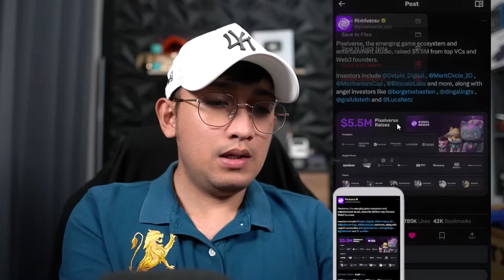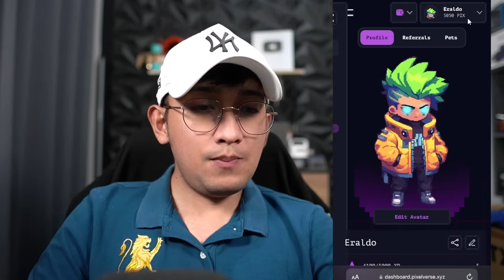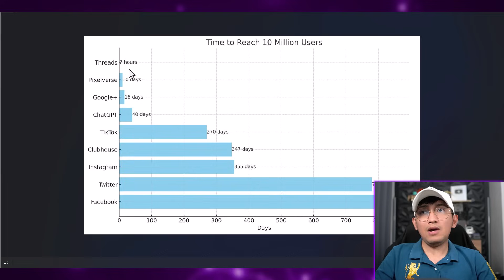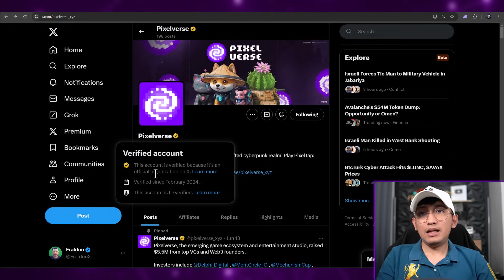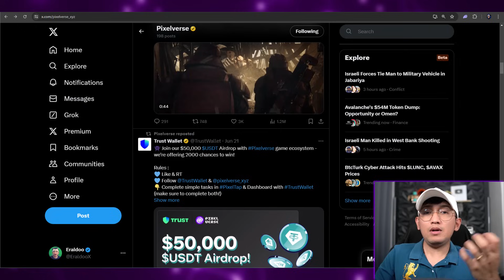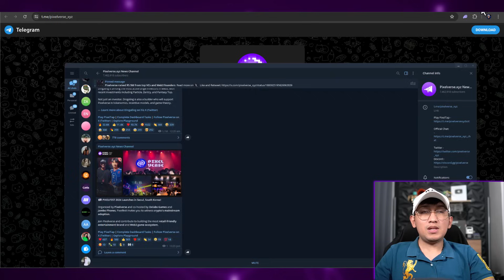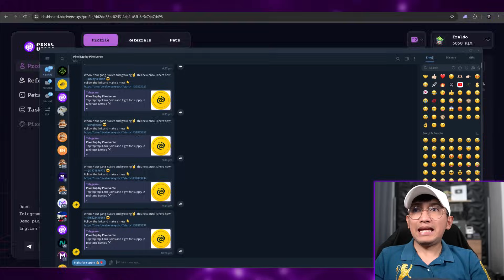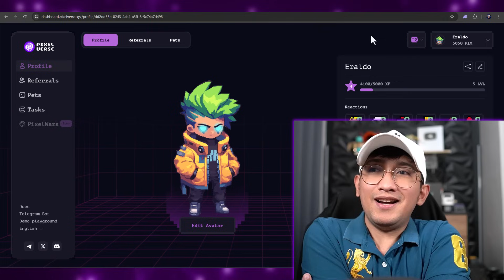PIXELTAP BY PIXELVERSE - TAP TO EARN | TUTORIAL TAGALOG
Pixelverse is the cyberpunk video game ecosystem. Players explore a neon-lit world filled with quests, battles, and opportunities to craft and customize robots.
Pixelverse is build by team member from Binance listing, Binance NFT, Trust, Zerion, Step App and Cross The ages.